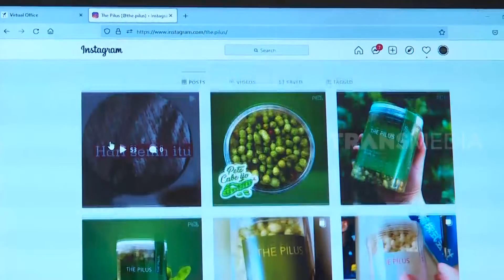Petai Cegah Stroke | RAGAM INDONESIA (14/11/22)